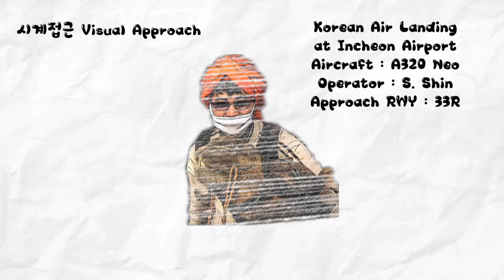MSFS2020 | Korean Air Visual Approach & Landing at Seoul Incheon Airport | 대한항공 서울 인천공항에 시계접근과 랜딩 ✈️